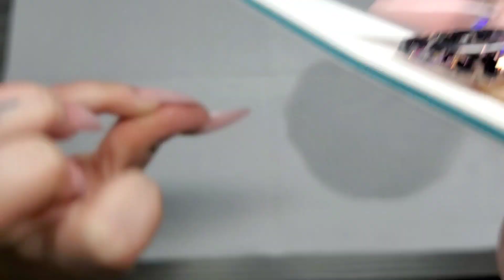Breast Cancer Awareness MADAMGLAM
**MADAM glam
  Rachel35    35%off

**Nail Reserve
byRachel    60%off